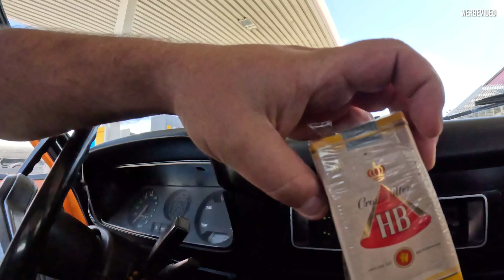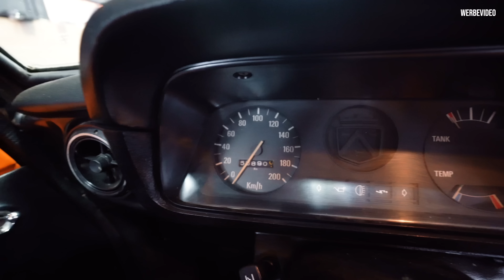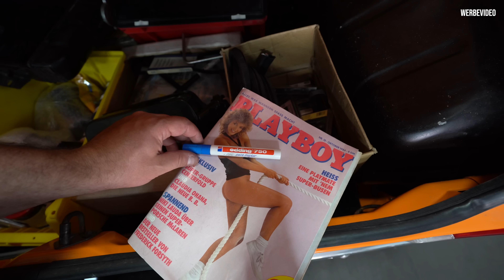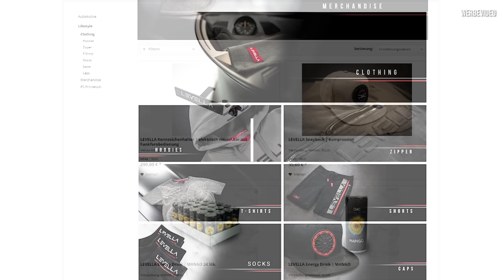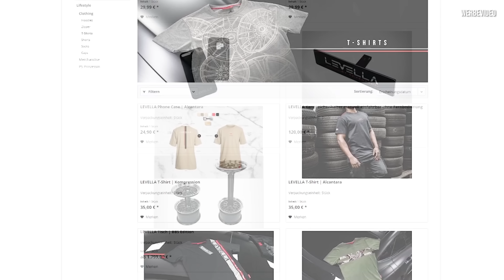LEVELLA | Neues Auto für Marco - @Halle77 Ein Klassiker mit einer ganz besonderen Geschichte!